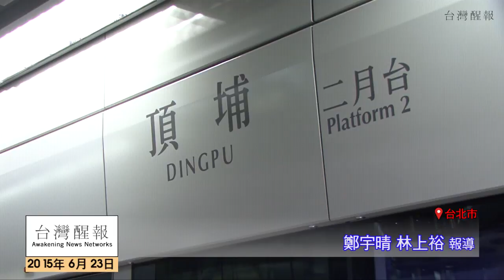[台灣醒報HD]頂埔捷運藝感吸睛 交通部給88分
即將於7月中開通的台北捷運頂埔站23日履勘作業，站台以盤龍造型電梯井以及大面積油桐花LED燈等公共藝術，獲得履勘委員一致讚賞，然而履勘後仍發現有些站台燈泡不亮、站務員操作工具沒戴手套等缺失。履勘委員之一、營運組組長藍武王表示，「頂埔段比松山線佳，但略遜於信義段，因此打88分。」